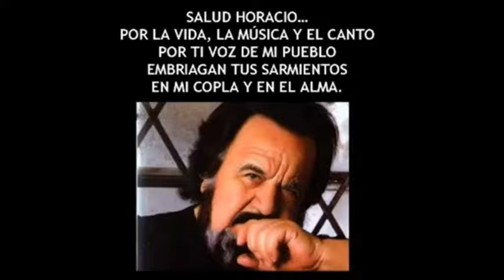PARA HORACIO PUEBLO - ZAMBA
AUTOR CHANGO FUNES
COMPOSITORES CHANGO FUNES Y RICARDO MIGUEL BARRERA